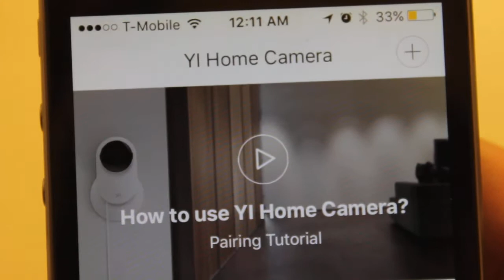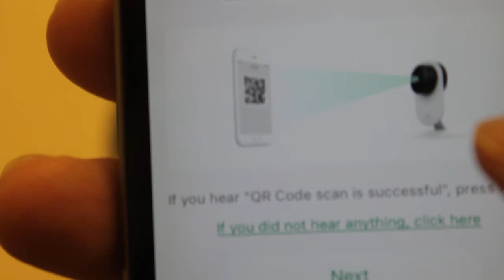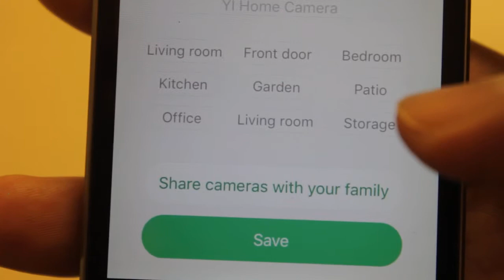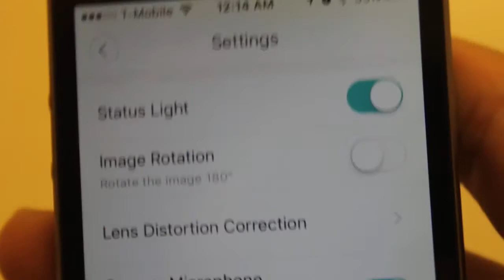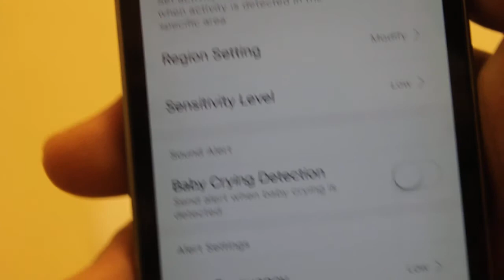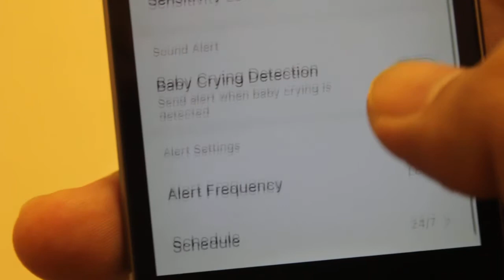Yi 1080P Home Camera 小蟻家庭攝影機開箱介紹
家用監控攝影機動輒400-500美元，但有時只需要一台，就像我一樣，我要的功能很簡單，高畫質，無線WiFi，動態偵測，雙向語音，價格實惠，剛好這台小蟻的Yi 1080P Home Camera完全符合我門家中監控狗狗的需求...
我後來加買到六台。

問題：二維碼無效通常有可能你在一個使設定時選錯產品代號，因為Yi Camera他們取名很容易混淆，重來一次試試看另一個可能就可以了

Amazon這個購買連結有特價！